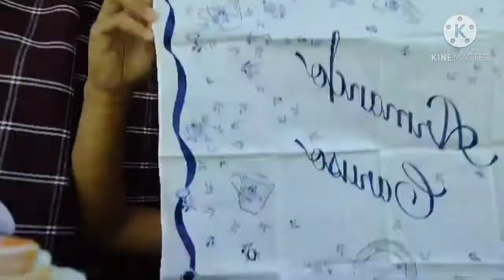My Hanky collection•part 1😃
Hi prens please bare with me will upload more exiting videos in the near future
more fun ,love lots
-Dorothy